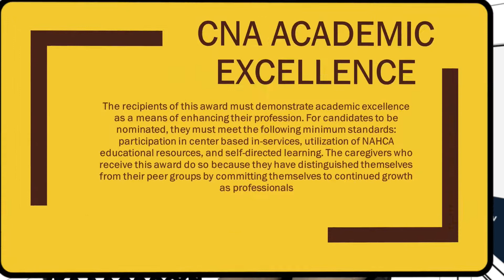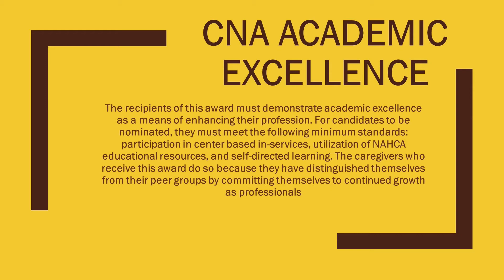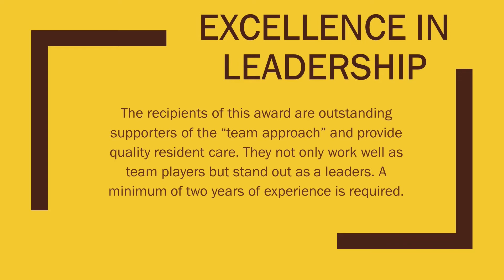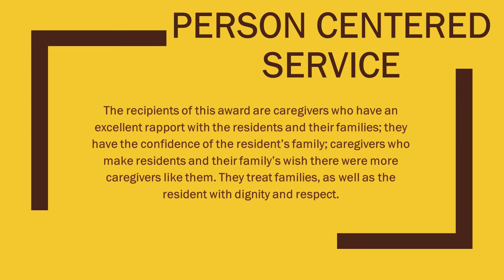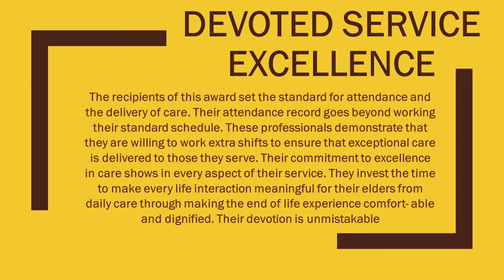Katie in the Morning - Key To Quality Nominations (Part 2) - June 13, 2018